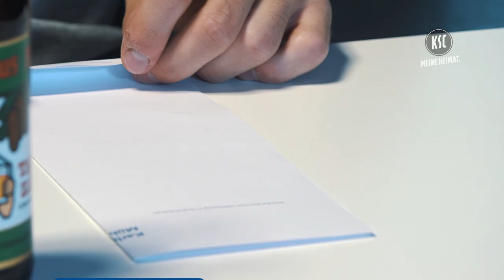Alles im Kasten! Vertragsverlängerung mit Rothaus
Wie wir heute Abend alle unser Feierabendzäpfle aufmachen! Der Karlsruher SC und die Badische Staatsbrauerei Rothaus AG bleiben sich auch in Zukunft treu. Rothaus verlängert seinen Vertrag als Exklusiv- und Bierpartner des KSC langfristig.

👉 Ein Drittel mehr Mitglieder? Wir wollen ein Viertel!